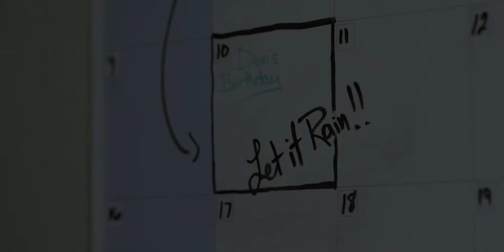Vail Creek Jewelry - Prayin' for Rain!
We wanted to create something fun that would show how much the client, Vail Creek Jewelry, wants it to rain! We wanted to feature the owners in the ad too because everyone knows them and they are a blast! I am prayin' for rain too! If it rains at least an inch on February 10th all December jewelry purchases would be free! What a moment that would be! We are ALL prayin' for rain!